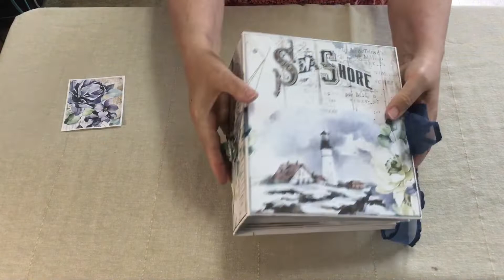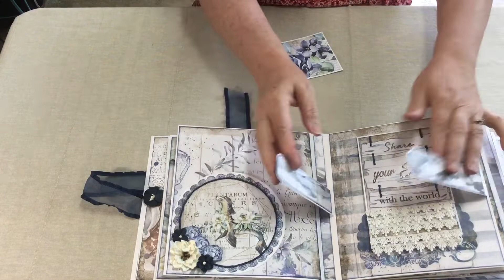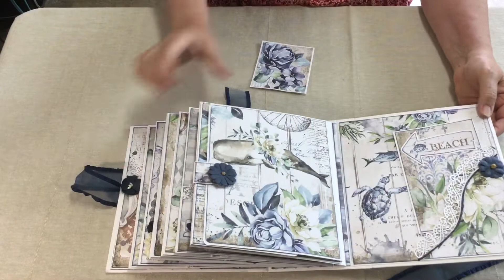Stamperia Romantic Sea Dream - mini album - SOLD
9 x 8 x 4, 14 page mini album.  This is for sale at my Etsy shop, Mymessyfingers.